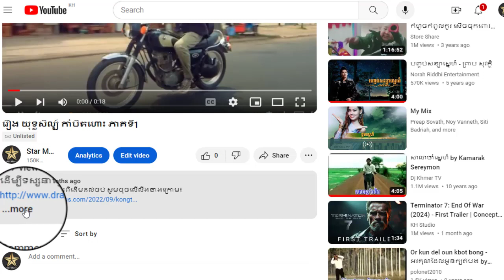រឿង យុទ្ធសិល្ប៍ កាំបិតហោះ ភាគទី1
ដើម្បីទស្សនារឿងនេះពីដើមដល់ចប់ សូមចុចលើលីងខាងក្រោម៖

សូមអរគុណ